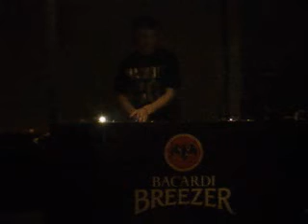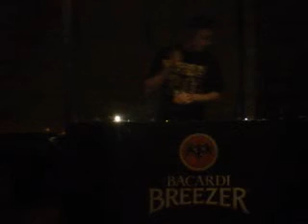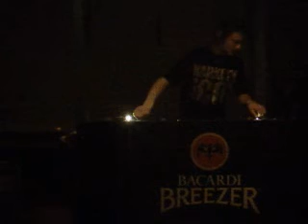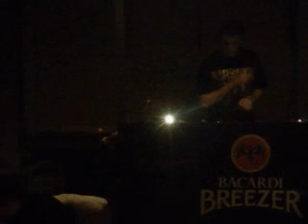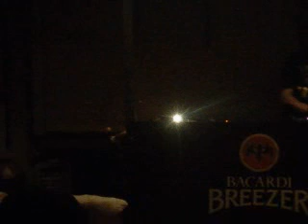dj mox - v